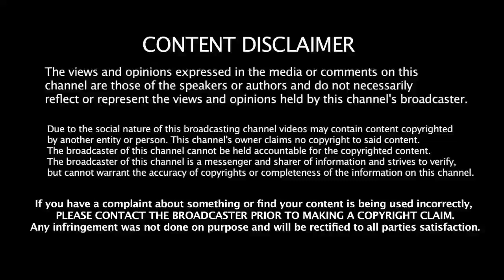நாவல் பழம் உயிருக்கு ஆபத்து!|Health Benefits of Naval Pazham in Tamil|Health tips Tamil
நாவல் பழம் சாப்பிட்டால் நடக்கும் அதிசயம்|Health Benefits of Naval Pazham in Tamil |Health tips Tamil

HEALTH BENIFITS OF NAVAL PAZHAM OR BLACK JAMUN IN TAMIL TODAY